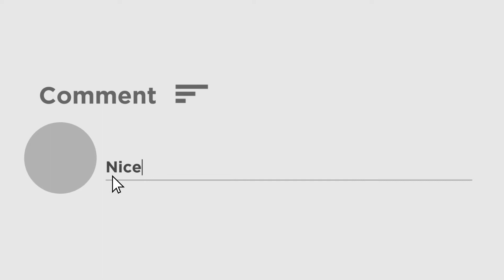Moldanga Update : শান্তিনিকেতন থানায় ডেপুটেশন দিলেন বিজেপি নেত্রী লকেট চট্টোপাধ্যায়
মোলডাঙ্গার শিশু খুনের ঘটনার প্রতিবাদে জেলা বামফ্রন্ট থেকে রাস্তা অবরোধ এবং শান্তিনিকেতন থানায় ডেপুটেশন দিল জেলা সিপিআইএম নেতৃত্বের, এরপর বিজেপি নেত্রী লকেট চট্টোপাধ্যায়ও শান্তিনিকেতন থানায় ডেপুটেশন দিলেন, তবে লকেট গ্রামে ঢুকতে গেলে বিক্ষোভ দেখায় গ্রামবাসীরা, তবে ওই ঘটনায় অভিযুক্ত দুজনকে বোলপুর মহকুমা আদালতে তোলা হল